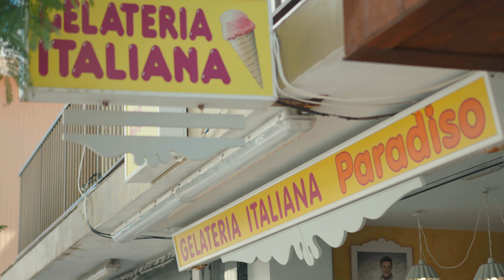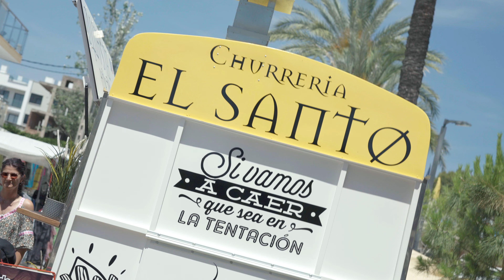Cala Ratjada & Font de sa Cala | Mallorca 2023 | Sony ZV-E1 + Lowlight Test